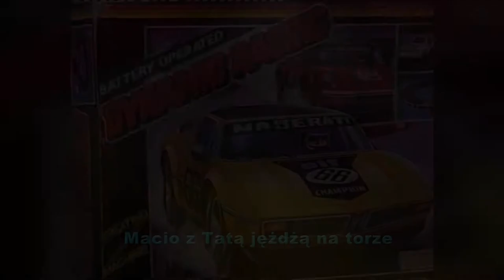samochodziki - Maciej Rybski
Zabawa z samochodami z Tatą.Paulinka i Gabuś Rzepka z mamusią Edytką u Babci i Dziadzia1991